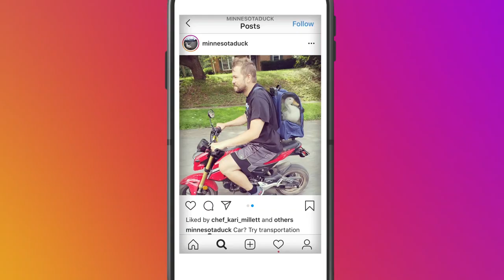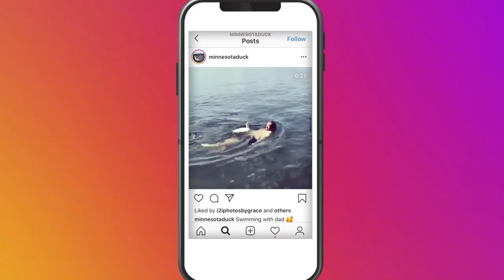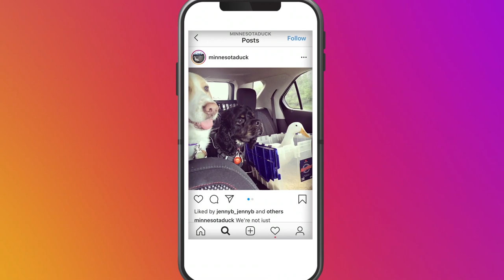The Minnesota Duck Dad: Derek Johnson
You've seen the famous drumming duck, now meet his human dad! Derek Johnson adopted Ben Afquack, aka Minnesota Duck, when he was just a day old and has been taking him on social media worthy adventures ever since.